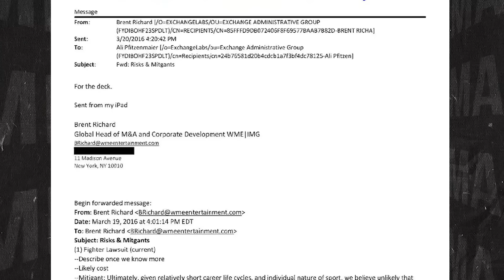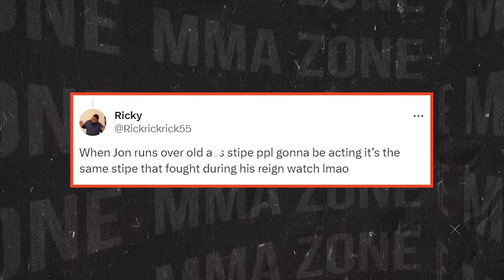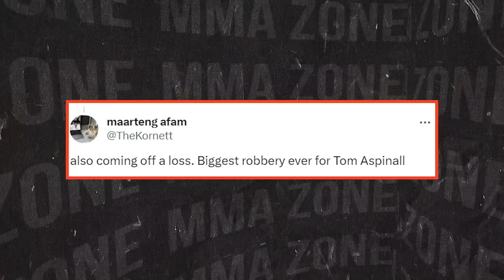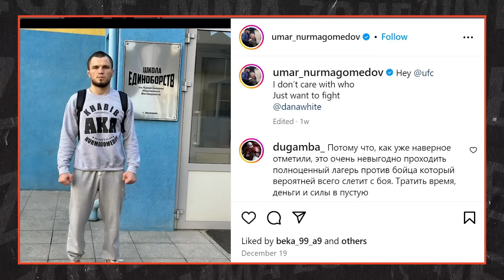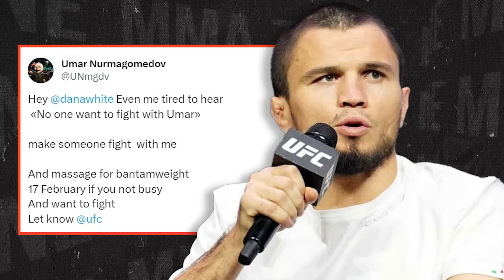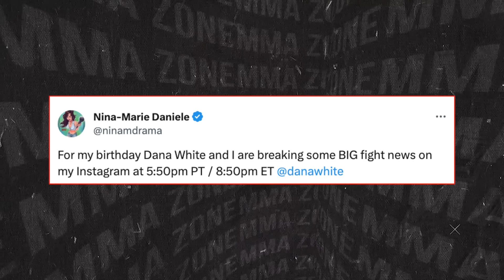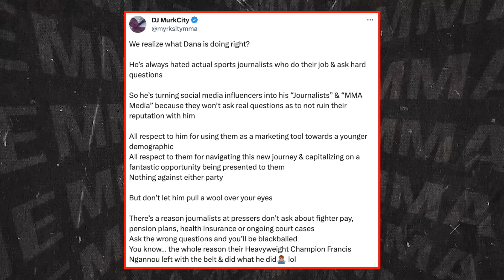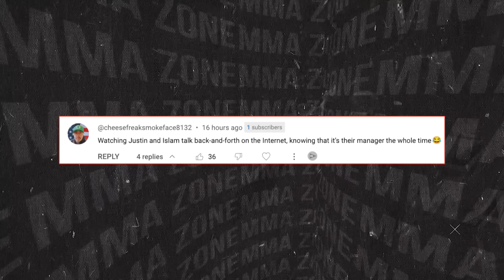MMA Community GOES OFF on Nina Drama for VIDEO! FOOTAGE Khamzat gets CALLED OUT! Colby Covington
UFC news today, we have the MMA community going off on Nina Drama for video and we have the footage and details on the situation. Then we have news on, Khamzat Chimaev getting called out and much more.

-MMA Community GOES OFF on Nina Drama
-UFC is LOSING MONEY when Conor McGregor FIGHTS
-Colby Covington's next UFC fight
-Khamzat Chimaev CALLED OUT for INACTIVITY!
-Dana White getting REPLACED?
-MMA Community GOES OFF on Dana White for FIGHT
-Aljamain Sterling REVEALS BAD NEWS!
-Umar Nurmagomedov FRUSTRATED with UFC!
-Colby Covington GOES OFF on Paddy Pimblett